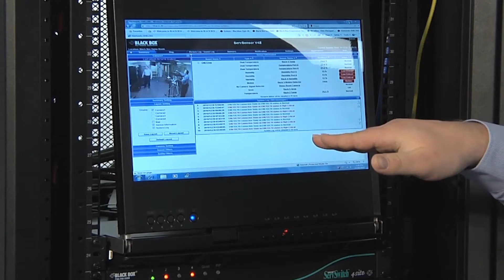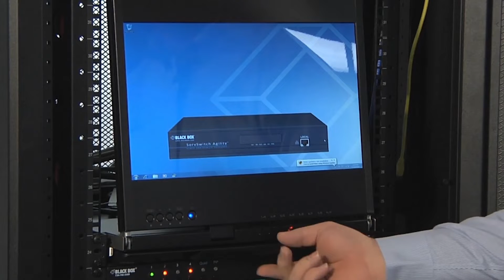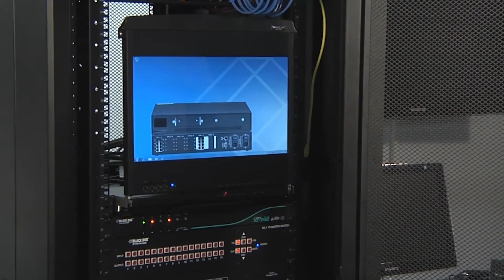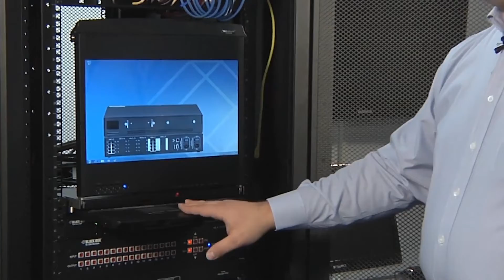Rackmount KVM Trays for Server Cabinets and IT Racks | Black Box®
Join Eric Farkas for an in-depth look at Black Box's KVM trays in our demonstration room. These trays, designed for efficient server management within data centers, feature front panel LEDs for easy location, compatibility with various cabinet depths, and a dual rail design for independent keyboard and monitor movement. With field-replaceable components and support for wireless keyboards and mice, the trays ensure streamlined operation and flexibility. Discover the full capabilities and innovative design of our KVM trays to enhance your data center's efficiency.